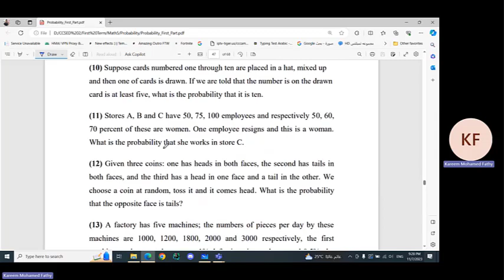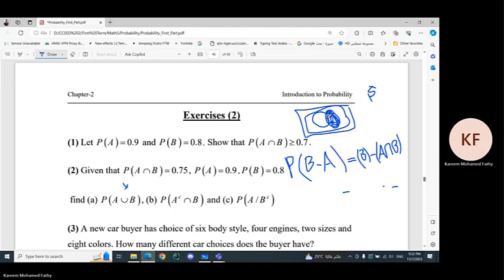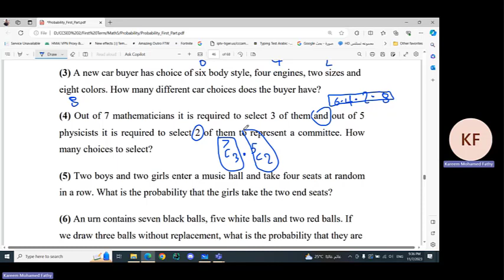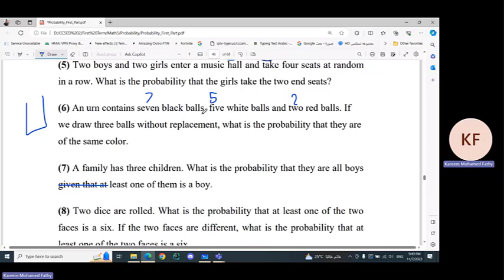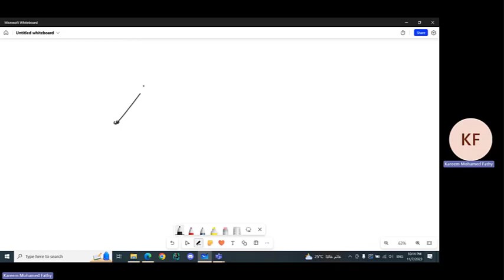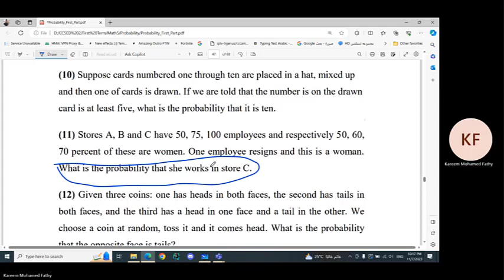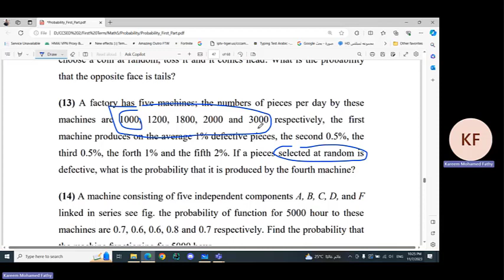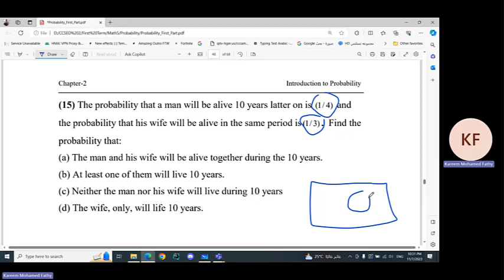Probability CH2 exercises with solutions